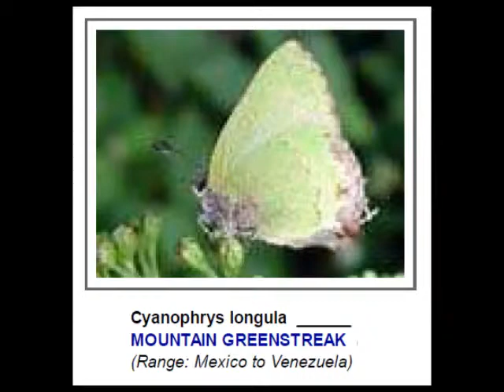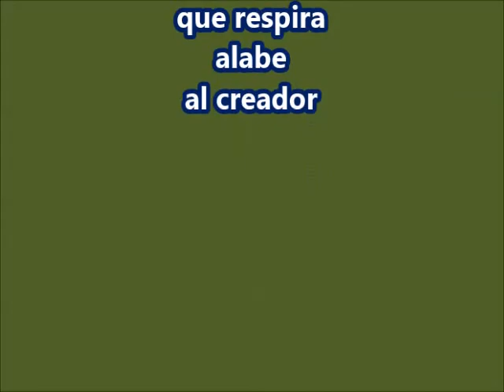Mariposa butterflies from guatemala mariposa licánidae cyanophrys probablemente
Esta mariposa es sorprendente por sus habilidades miméticas.